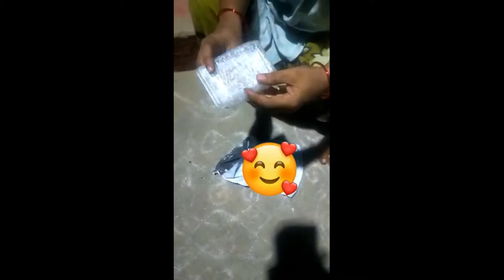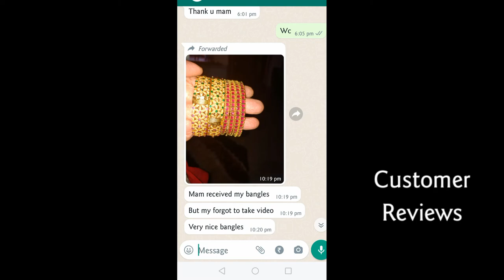customer opening video@rk jewellery collection Happy customer reviews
Rk jewellery collection